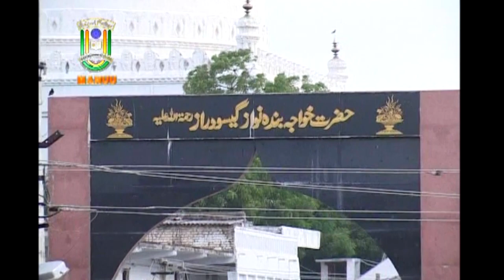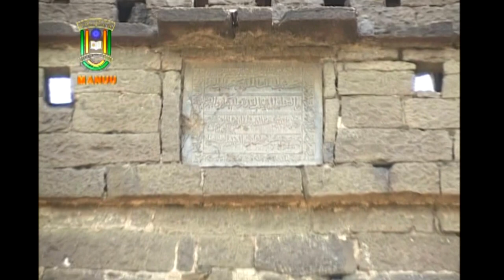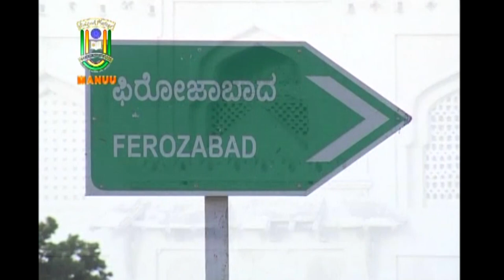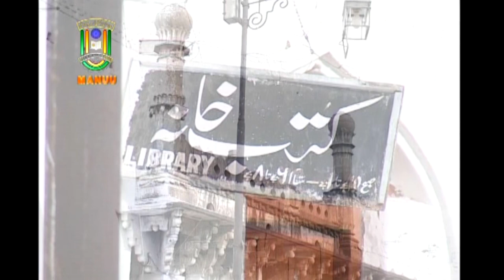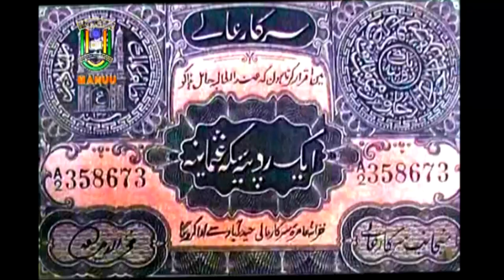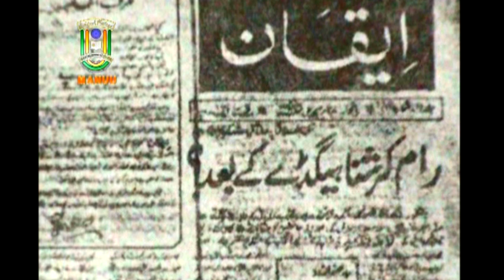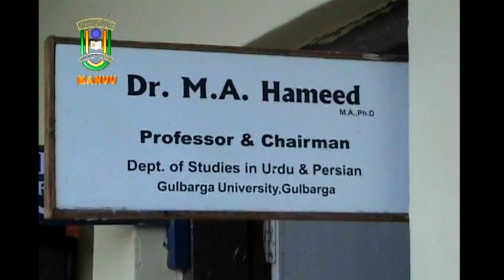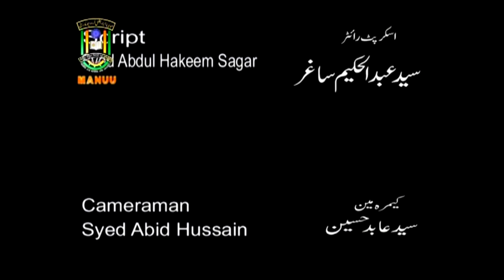Gulbarga City | A Documentary | IMC MANUU